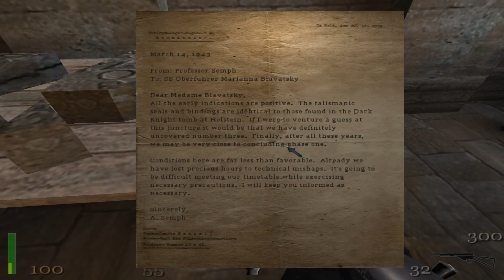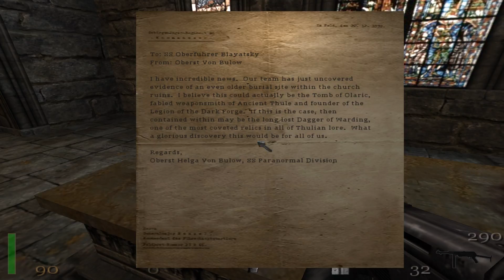Return to Castle Wolfenstein Full Playthrough - Part 2 (No Commentary)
At 26:58 I had to go for like an hour or 2, wanted to watch something on TV.